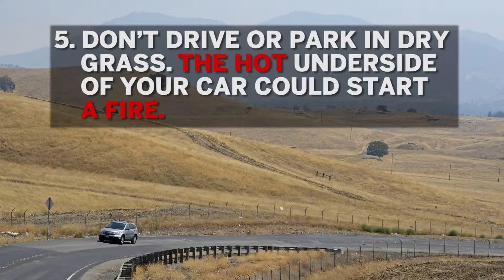Preventing Bay Area wildfires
Even after El Niño rains, experts say the Bay Area is vulnerable to potentially dangerous blazes. Here's what you can do to help prevent wildfires.